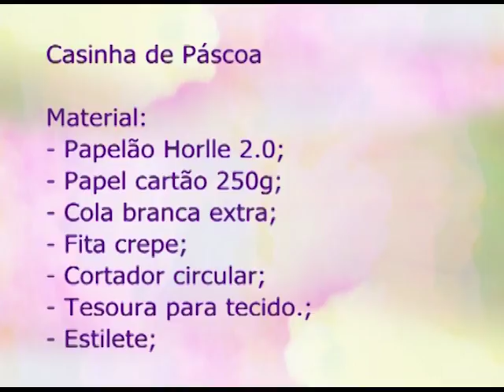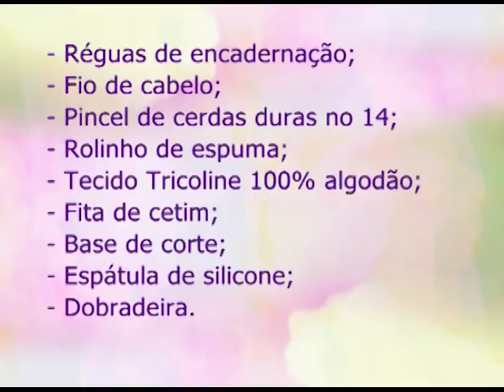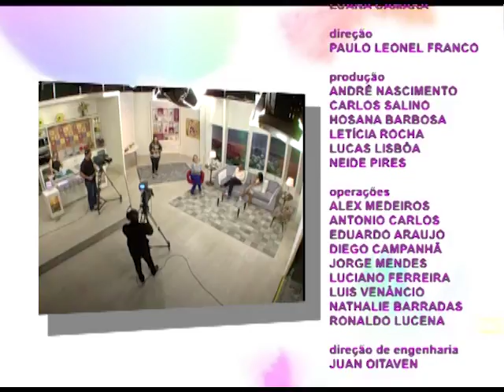Espaço Feminino - Gestão Emocional